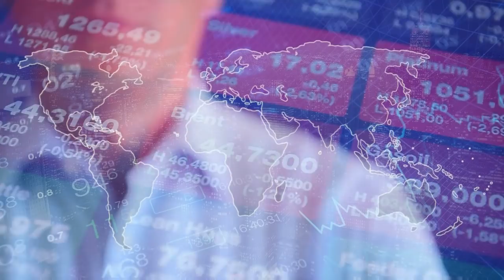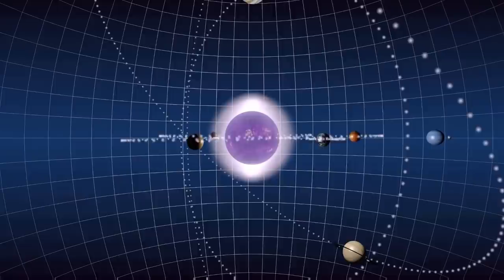Kainaat Ka Sab Say Bra Sitara Daryaft Allah Hu Akbar | Map of Known Universe | Spotlight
Insan Allah ki bnai hui kainaat per ghor o fiker kery to usko apni auqaat aur Allah ki azmat ka pata chelta hay. Quran main Allah nay Insan ko apnay ander aur Kainaat per ghor o fikr kernay ki dawat kai baar di hay.
Aj ki video main ap ko Allah hu akbar ka asli atlab smjh main aye ga.